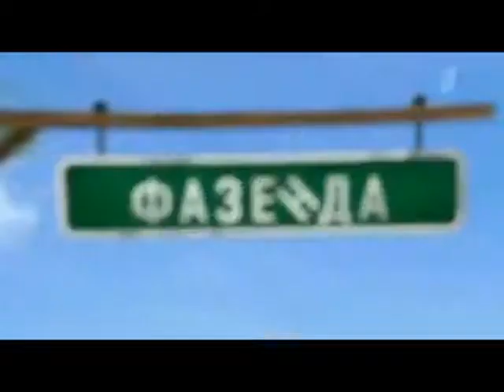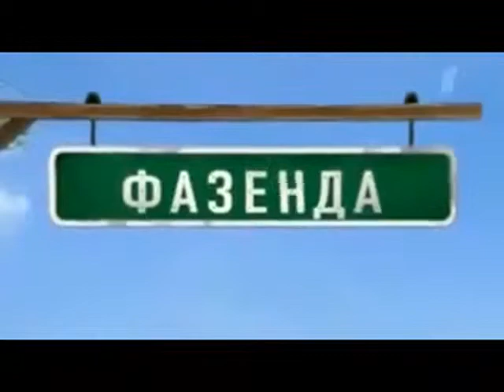дом на винтовых сваях